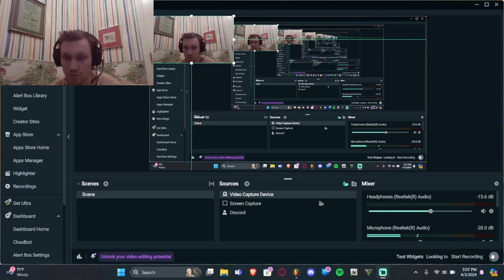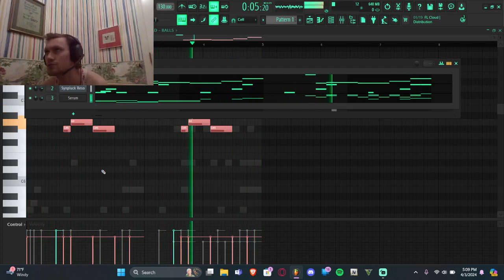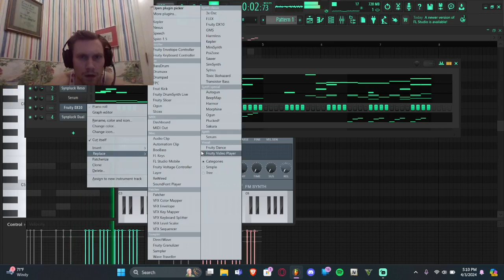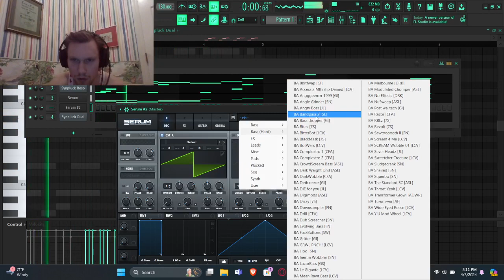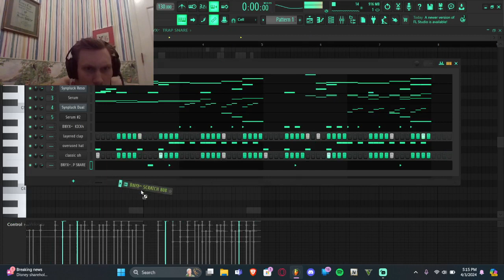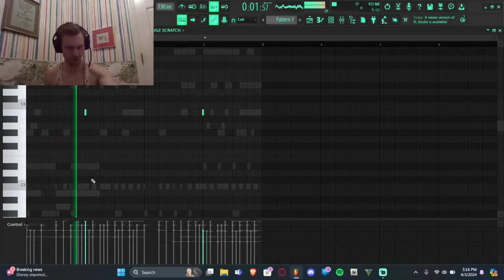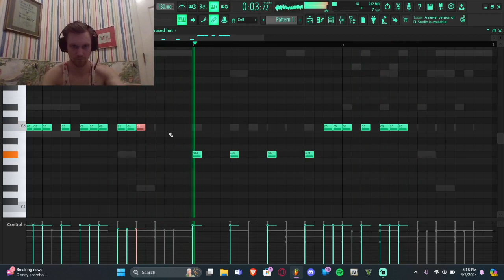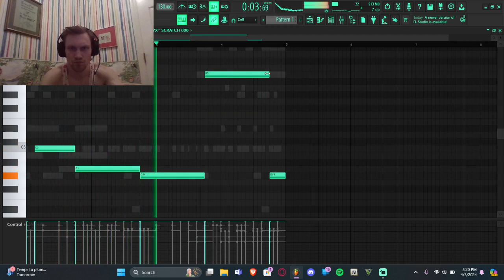Making a beat on the toilet.